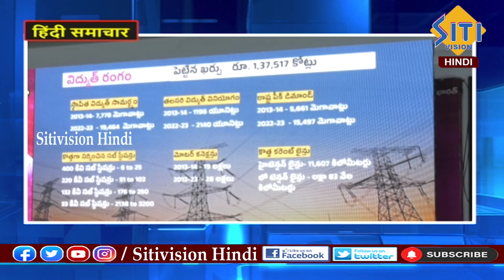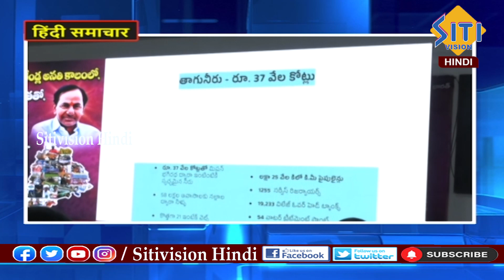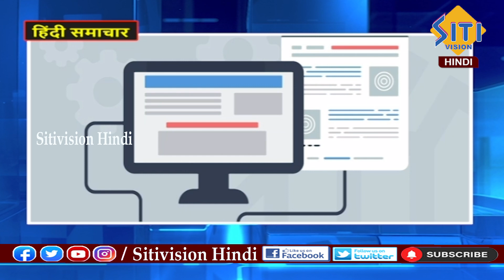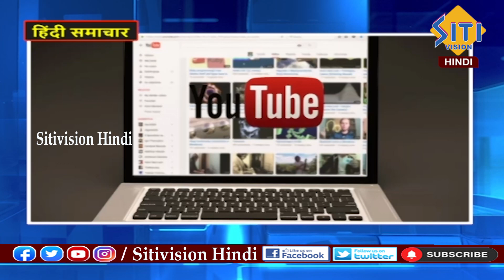Hindi News Bulletin || 08:00 AM || 25-12-2023